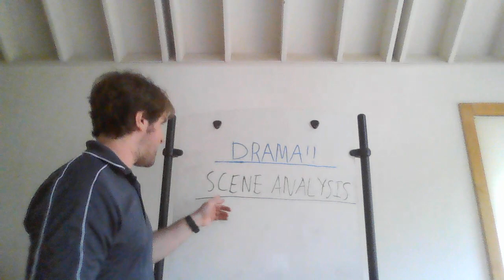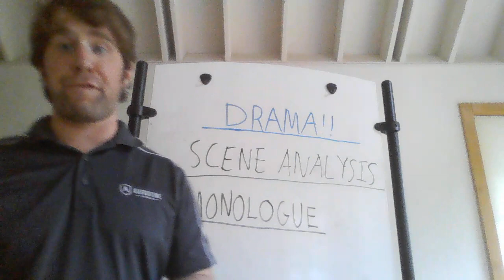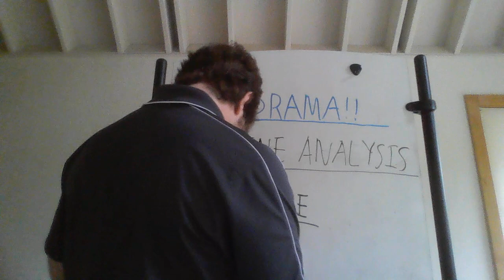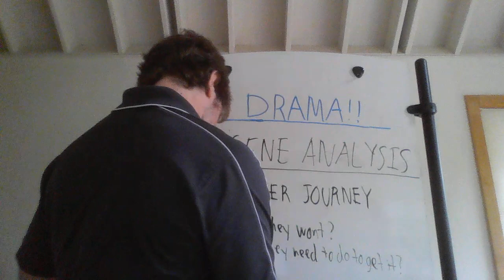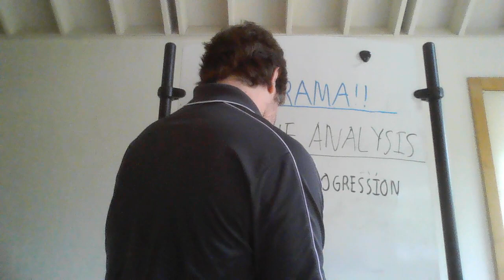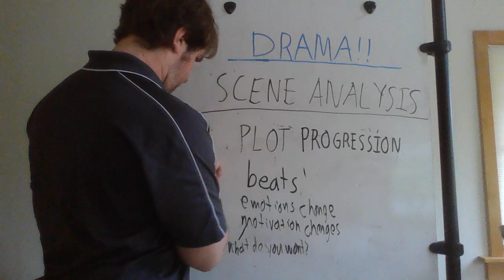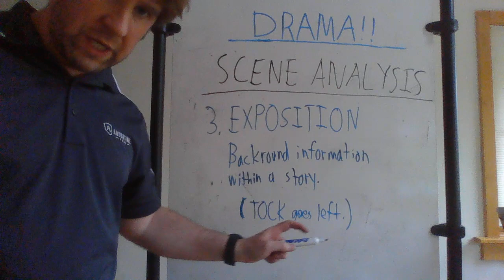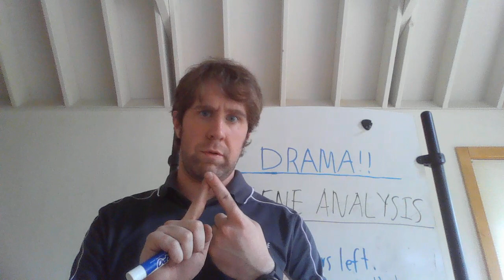Drama 5th 9 28 20